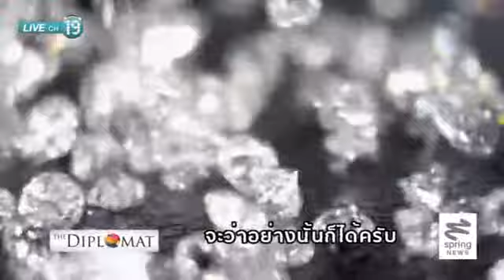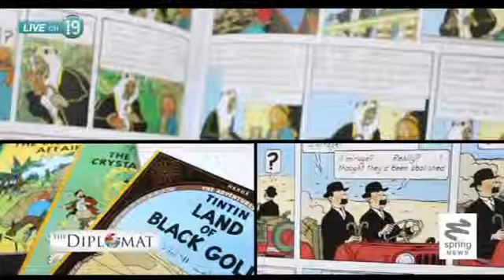The Diplomat 29/8/57 : รู้จักกับ "ฯพณฯ มาร์ก มีคีลเซิน"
ติดตามตอนอื่นๆของรายการ "What's Up Spring" ได้ที่

The Diplomat พาท่านผู้ชมเกาะติดชีวิตประจำวันของเอกอัครราชทูตจากประเทศต่างๆที่มาประประจำในประเทศไทยไปกับสองพิธีกร วารินทร์ สัจเดว และ ธันย์ชนก จงยศยิ่ง  สัปดาห์นี้พบกับเอกอัครราชทูตเบลเยียมประจำประเทศไทย "ฯพณฯ มาร์ก มีคีลเซิน" (H.E.Mr.Marc Michielsen) ไปติดตามกันว่าการทำงานและชีวิตประจำวันในประเทศไทยของท่านเอกอัครราชทูต ฯพณฯ มาร์ก มีคีลเซิน จะเป็นอย่างไร ภารกิจอะไรบ้างที่ต้องปฏิบัติเพื่อสานสัมพันธ์ระหว่างสองประเทศ จากนั้นไปติดตามเรื่องราวของประเทศเบลเยี่ยมว่าทำไมประเทศเบลเยี่ยมจึงเป็นประตูสู่ยุโรป